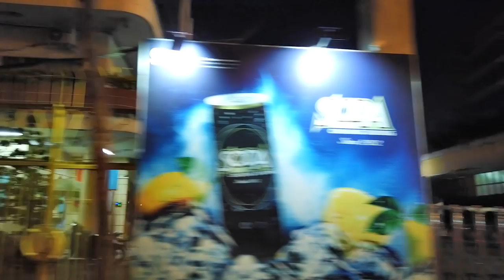Đường Ven Kênh Bến Nghé Quận 1 Sài Gòn (Bến Chương Dương, Cầu Kho)